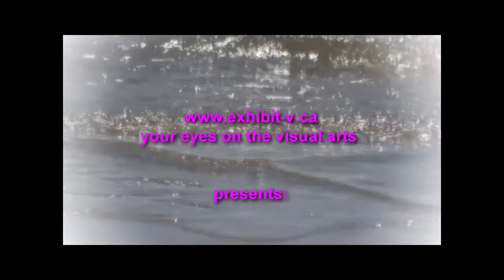Jennifer Harwood, Susan Benson and Jan Henry at Red Art Gallery